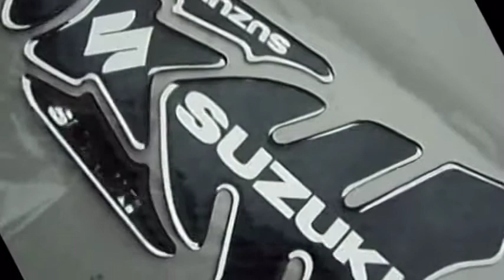ML 158233196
Video Migrado